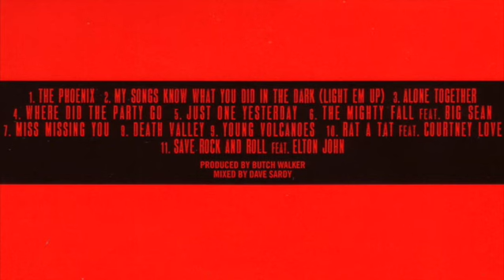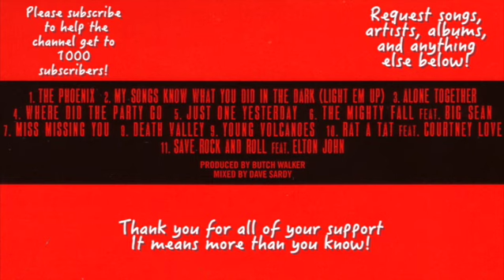Rat A Tat by Fall Out Boy Slowed and Reverb